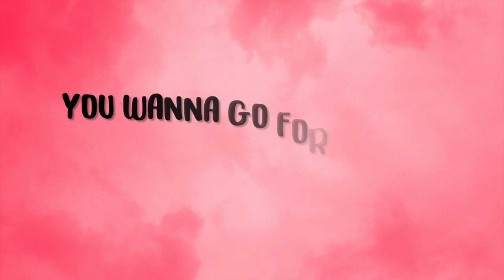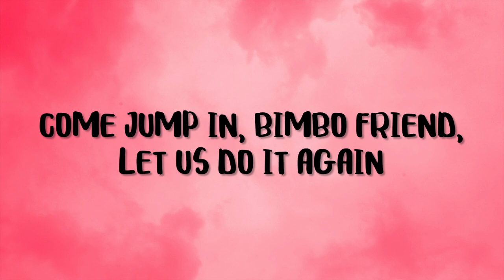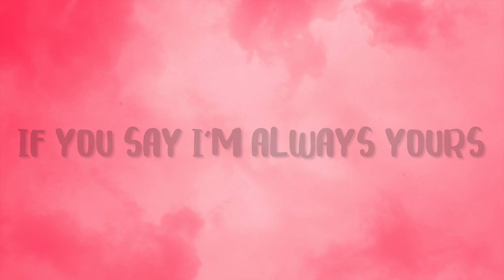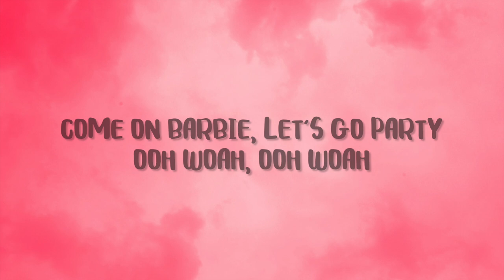Aqua - Barbie Girl (Lyrics)